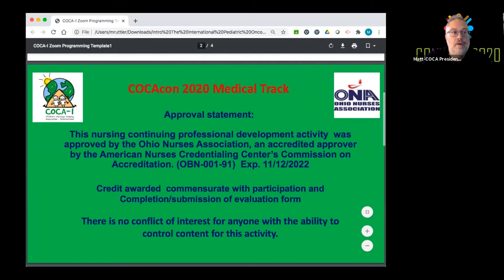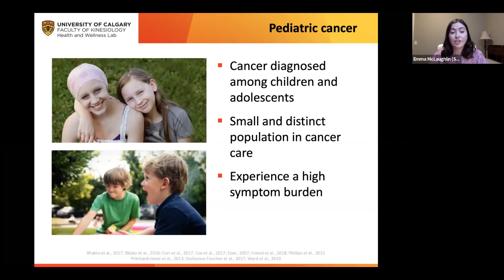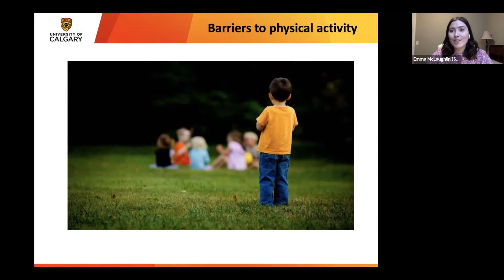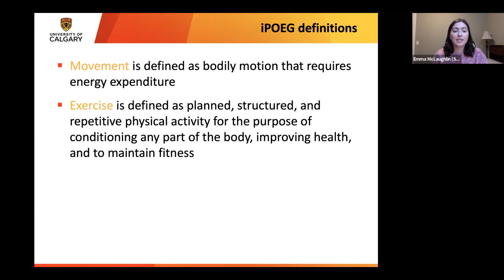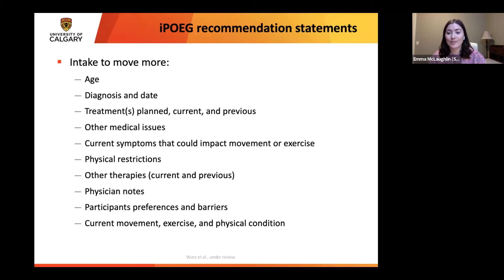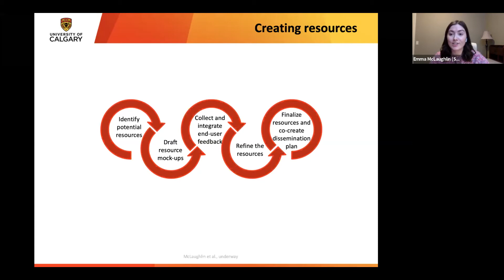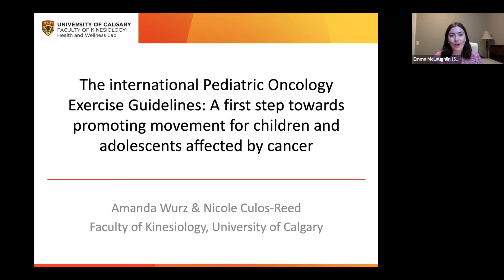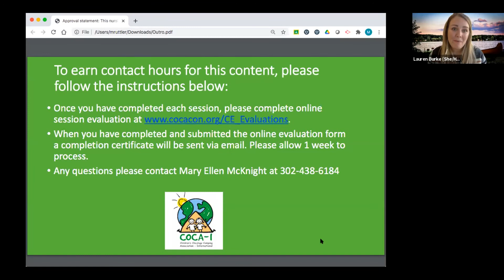The International Pediatric Oncology Exercise Guidelines